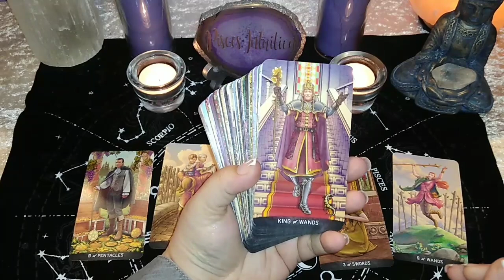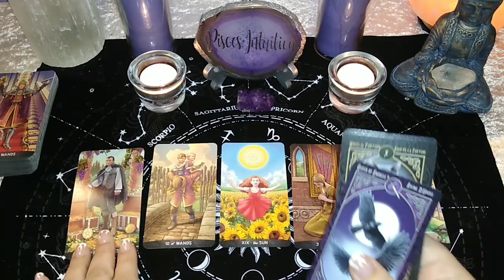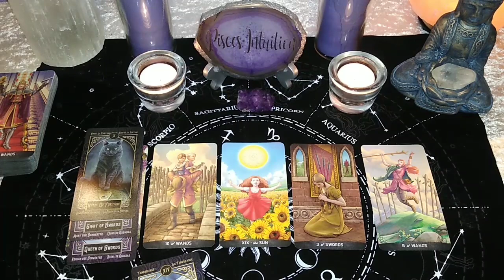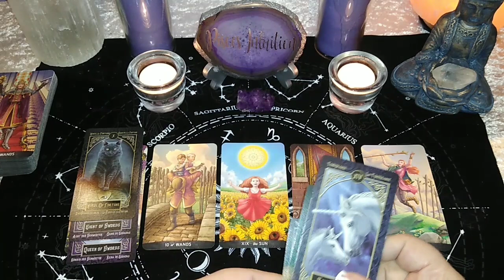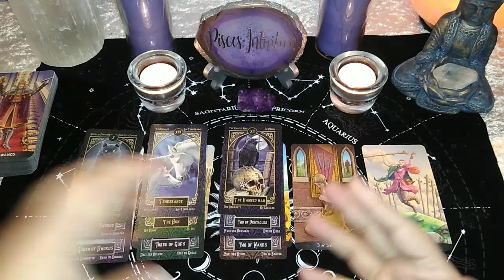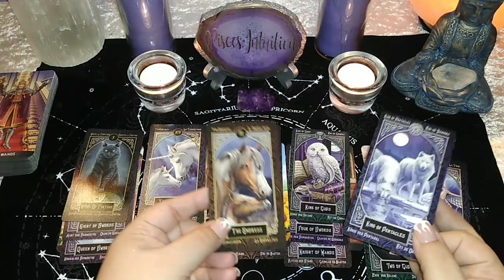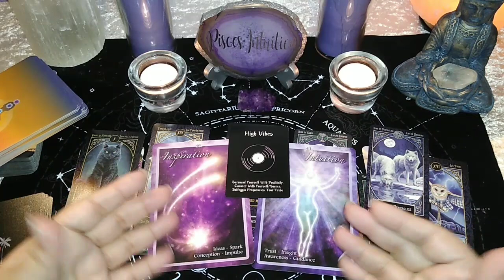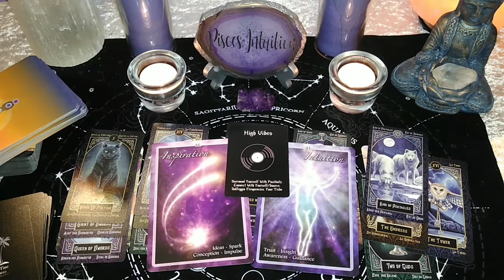SCORPIO ♏: *CAUTION* DON'T RUSH THIS... Let THEM Come To You! | Weekly Reading